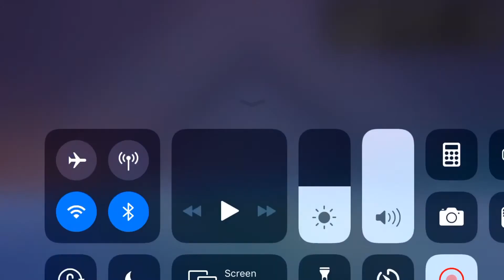RINGO IS OP?!? - Vainglory #1 READ DESCRIPTION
Comment any suggestions for games you would like to see. From here on out I am going to try and upload maybe every two days. I really got to get back to the upload schedule. Thank you all for sticking with me!